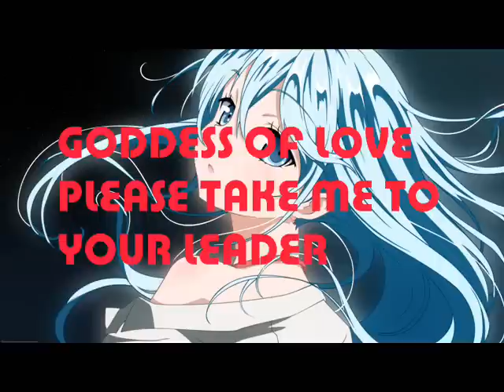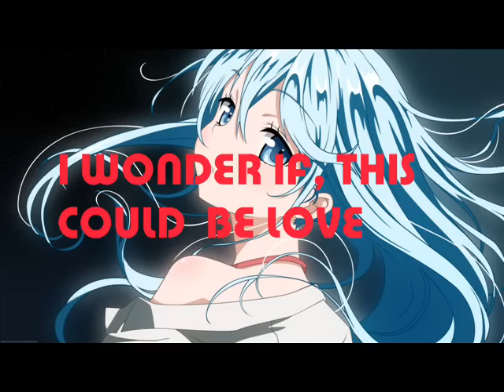Nightcore - Venus (Lyrics)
HI!

Programs used:
Audio - Audacity